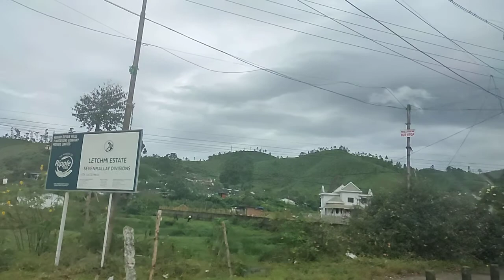Munnar City slow motion view